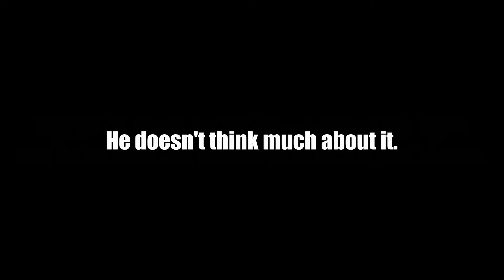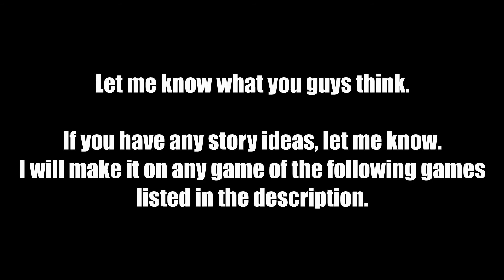Someone stole a city bus!!! - BeamNG.Drive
Around 2:00 AM, a truck driver notices an unusual pickup driving toward a parked city bus.  The truck driver decides to take a peek when he notices the bus driving away.  Watch what happens next.

These videos are extremely fun to make, and I intend to start uploading movies like this every Monday.  The following games I will be making movies on are:

BeamNG.Drive
Spintires

Check out the playlists of videos.